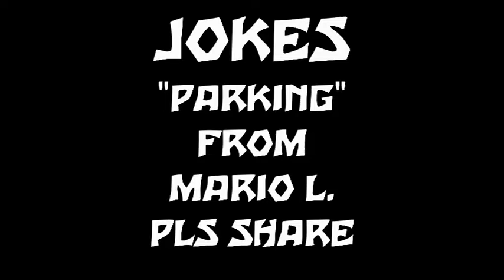Joke parking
Must watch. pls share.